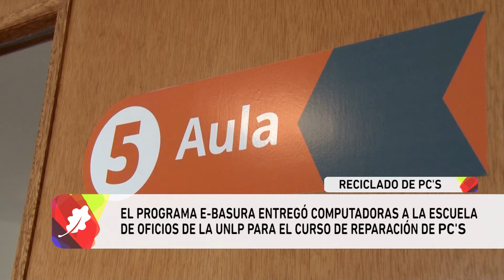Noticias UNLP - El Programa E-Basura entregó computadoras a la Escuela de Oficios UNLP